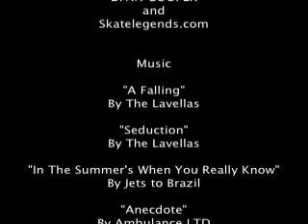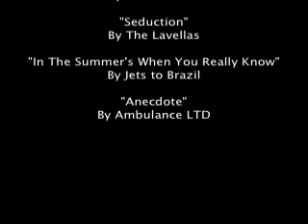Return of Thrashing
A Short Student Film Documentary about the increase and rise of concrete skateparks in Colorado around 2005. Enjoy!